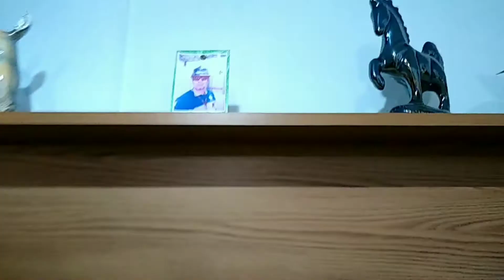Tour pela minha casinha /A casinha mudou muito/ Dei muitas risadas neste vídeo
Neste vídeo vou compartilhar com vocês o tour atualizado da  minha casinha , vocês vão ver como mudou muita coisa . Espero que gostem do vídeo peço que 👇

Comente bastante 🥰🥰
Compartilhe para ajudar o canal ❤️❤️